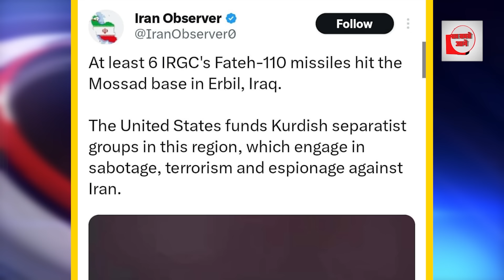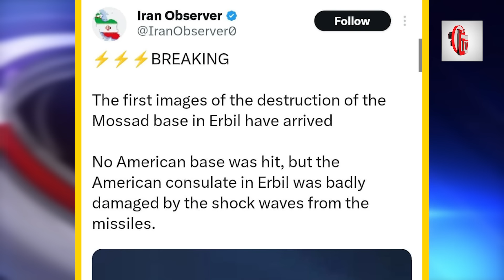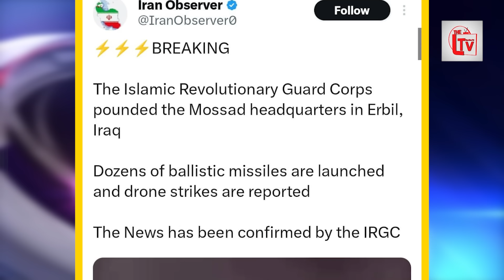अरब में अमेरिका पर हमला ईरान बना रहा नई योजना!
अरब में अमेरिका पर बड़ा हमला हुआ है इतना ही नहीं अमेरिका के दोस्त इजरायल के मोसाद खुफिया एजेंसी के हेड क्वार्टर को ध्वस्त कर दिया है । ईरान ने इराक के अर्ध-स्वायत्त कुर्दिस्तान क्षेत्र में इजरायल की जासूसी एजेंसी मोसाद के मुख्यालय समेत कुछ ठिकानों पर बैलिस्टिक मिसाइल दागी है. राजधानी एरबिल के पास हुए धमाके के बाद वहां चार लोगों की जान चली गई और छह लोग घायल हुए. अटैक के बाद वहां अफरा-तफरी का माहौल पनप गया था।